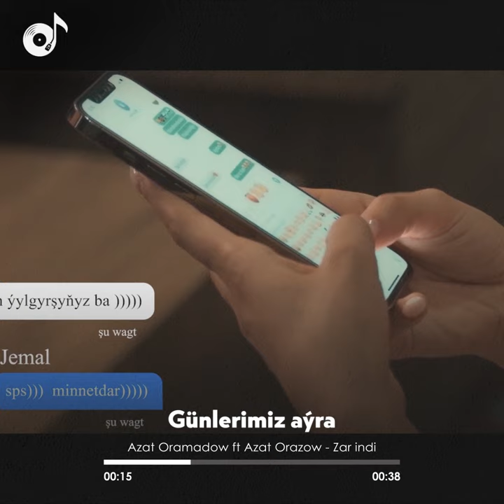10 июня 2022 г.